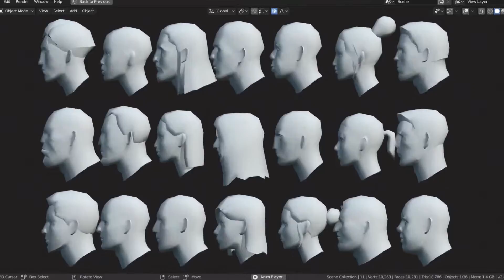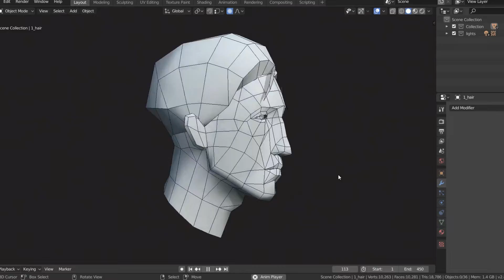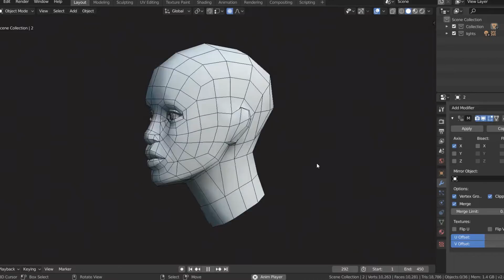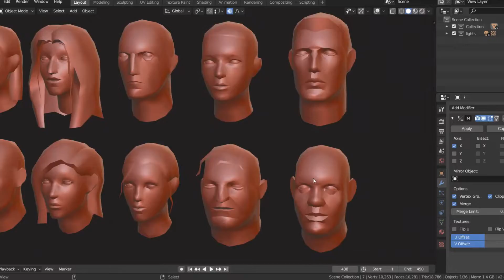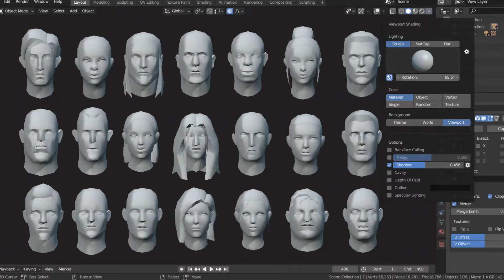low poly heads asset demo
I'm also selling  t-shirts

cool art references

music frome youtube libery